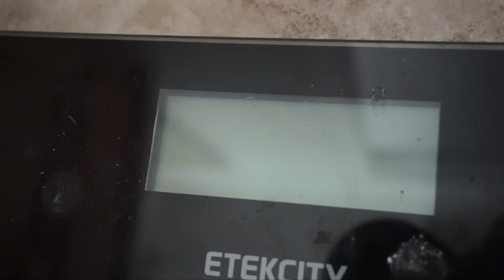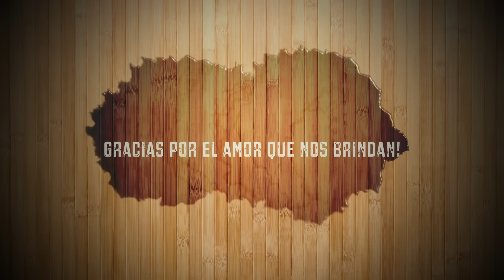ESTOY ARREPENTIDO!! VLOGS DIARIOS #355 "Una Familia Chilanga"